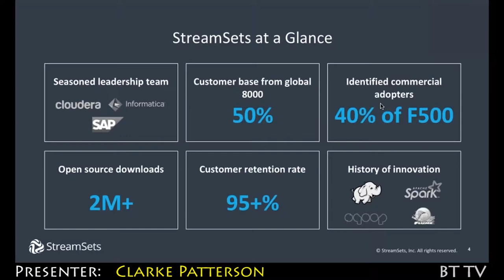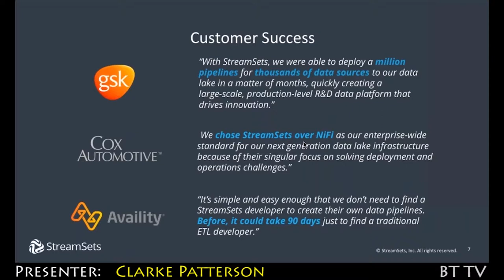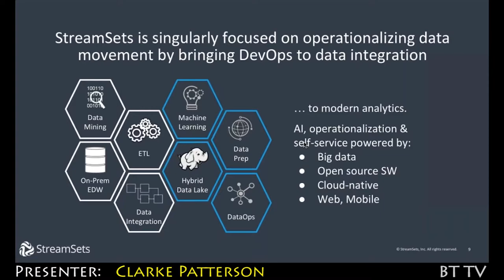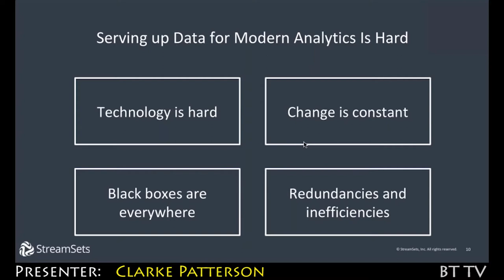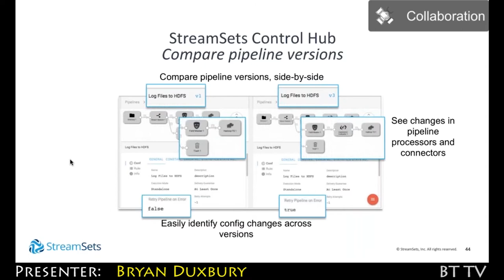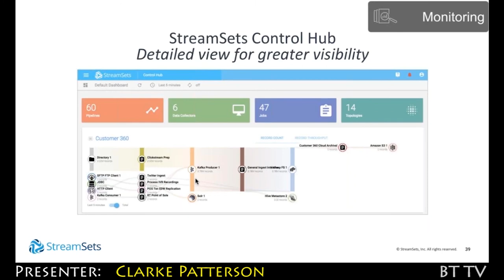2018 10 05 StreamSets Trailer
StreamSets DataOps Platform

StreamSets is bringing DevOps to data integration. Founded by executives from Informatica and Cloudera, the StreamSets DataOps Platform is transforming how data integration is handled in the face of constant change. Our presentation will give a brief look into the StreamSets journey to date, explore what we mean by DataOps, show how we’re helping leading companies modernize data management, and preview what’s on the horizon in this exciting space.